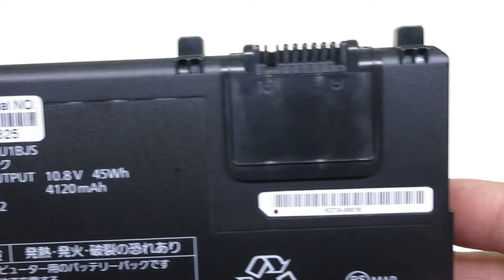Brand New for PANASONIC CF-VZSU1AW CF-VZSU1BW CF-VZSU1BR Computer batteries,Laptop Battery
Models Number:
PANASONIC CF-VZSU1AW
PANASONIC CF-VZSU1BW
PANASONIC VZSU1BJS
PANASONIC CF-VZSU1BR